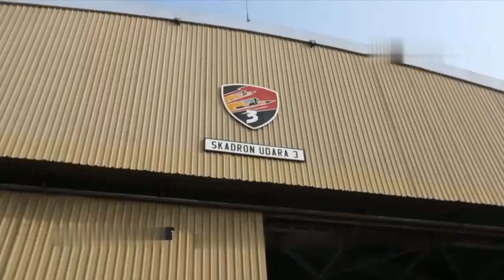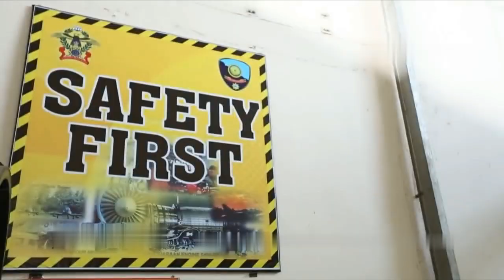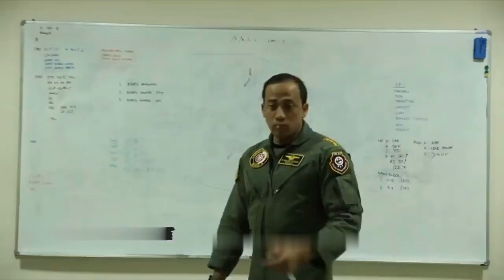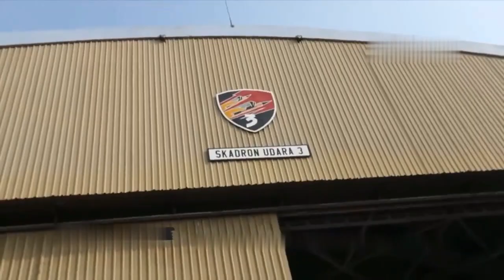TNI AU TELAH SUKSES MENGUPGRADE PESAWAT F-16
TNI Angkatan Udara (AU) telah sukses mengupgrade pesawat tempur F-16 melalui program Falcon Star dan Enhanced Mid-Life Update (eMLU). Dalam kegiatan ini, TNI AU bekerja sama dengan PT Dirgantara Indonesia dan Lockheed Martin untuk meningkatkan kemampuan pesawat F-16 A/B Block 15. Pesawat F-16 yang diperbarui ini dilengkapi dengan teknologi radar dan avionic terbaru, serta dapat membawa persenjataan rudal jarak jauh. Program ini bertujuan untuk meningkatkan usia pakain pesawat menjadi 8.000 actual flying hours dan memperbarui teknologi airframe, avionic, dan armament system. Kepala Staf Angkatan Udara (KSAU) Marsekal TNI Yuyu Sutisna mengatakan bahwa pesawat F-16 yang diperbarui ini telah menjadi bukti pencapaian anak bangsa untuk mengupgrade secara mandiri pesawat tempur yang dimiliki Indonesia. Untuk mengetahui lebih lanjut, silakan tonton video ini